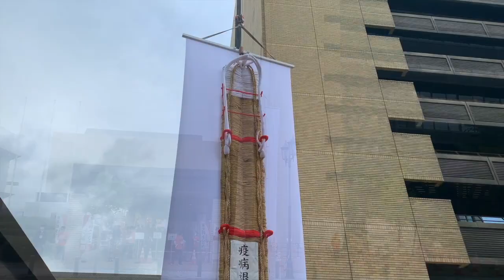東北絆まつり2021山形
東日本大震災からの復興、犠牲者の鎮魂を願い2011年に始まった「東北六魂祭」。そして、後継となるのが「東北絆まつり」です。この祭りの魅力は、東北を代表する6つの祭り「青森ねぶた祭、秋田竿燈まつり、盛岡さんさ踊り、山形花笠まつり、仙台七夕まつり（仙台すずめ踊り）、福島わらじまつり」が1つになったパレード。

2020年夏は、新型コロナウイルス感染症の影響で中止・延期となりました絆まつり。残念ながら2021年も、新型コロナが収まらず規模を縮小して開催。東日本大震災を受けて開催されたお祭りが、御霊の鎮魂を明日への希望と灯を灯すべく、次年度開催のへ秋田へ襷を繋ぐ。